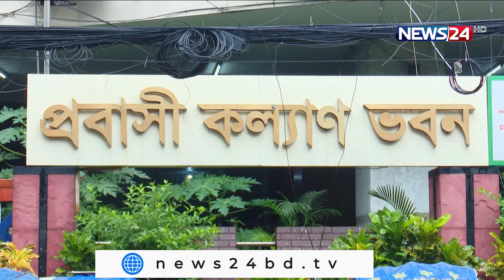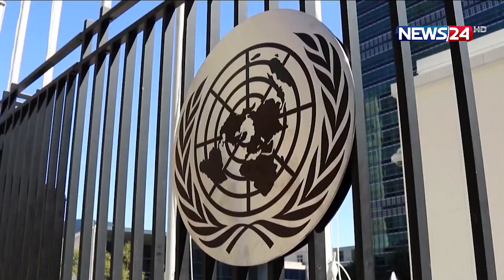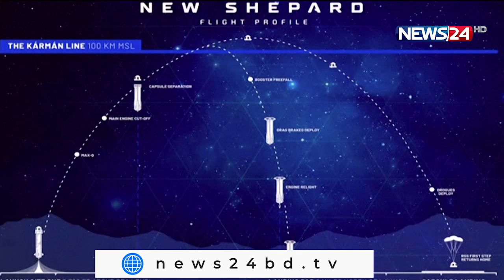NEWS24 সকালের সংবাদ at 7am News on 3rd July, 2021 on News24 || 3Jul.21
On Aired on NEWS24 on 3rd July, 2021
Our other YouTube channels :
News24 Official Address:
NEWS24
371/A
Bashundhara Road
Block – D
Bashundhara Residential Area
Dhaka - 1229